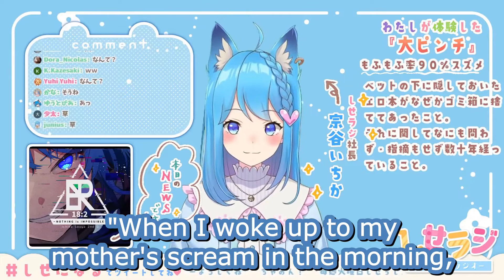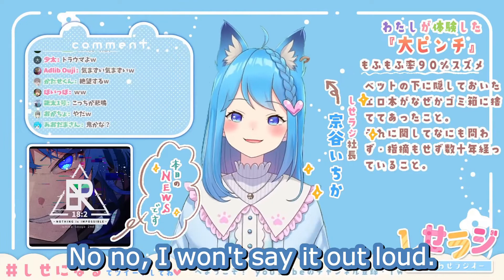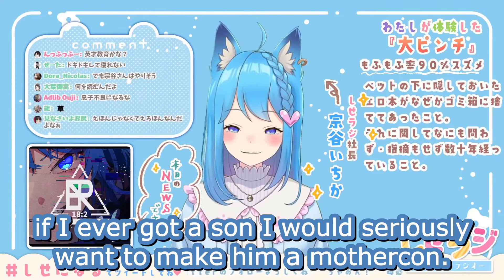Souya Ichika Wants a Mothercon Son to Read Erobooks With [Eng Sub]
She’s just the right kind of crazy
[Translator’s notes, source links, gushing and more below.]

Gushing:
Soya will do this thing where she says something ridiculous and as soon as you think that must be it she moves on to something even more ridiculous. Even better when she says it as if it’s supposed to be more normal than the previous thing. She’s consistent too, like she’ll say these same takes in different streams. Definitely absolutely impossible for me not to laugh my ass off when watching her.

I make these clips in large part to practice my not so great Japanese. My friend Cherem helps me with them which I really appreciate and makes them a lot better. I like to leave detailed translator’s notes to provide extra explanations and help people understand why I chose to translate certain things in certain ways.

Timestamp to make it so youtube doesn't interpret my TNs as “chapters”: 2:27

Translator’s notes:
0:11 “Erobon,” literally “erobook,” is a fairly self-explanatory term that is one of several that the Japanese will use to refer to this type of literature. Others include the also fairly self-explanatory “r18 manga,” “eromanga,” “lewd book,” and the hilarious euphemism “thin book.” English terms for this, such as “hentai” and “doujin,” are usually borrowed from Japanese but mean different things from their Japanese counterparts. (“Hentai” is usually a personal insult and “doujin” refers to any self-published work, although the full "doujinshi" is sometimes used in the same euphemistic way as in English.)
0:20 The prompt for this segment that the submissions are answering was times you’ve been in a big pinch.
0:23 "Shisenosato" literally means "village of happiness." "Shise" is of course Soya's infamous meme misspelling of "shiawase," happiness.